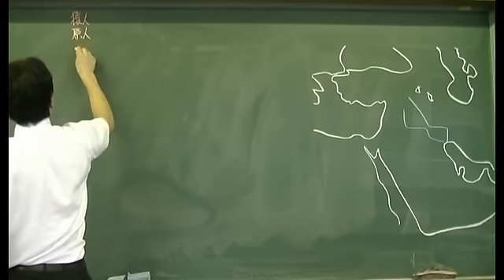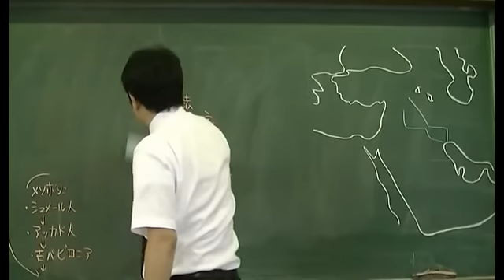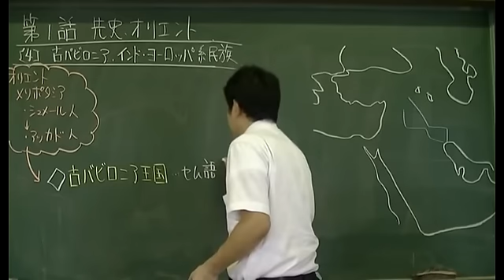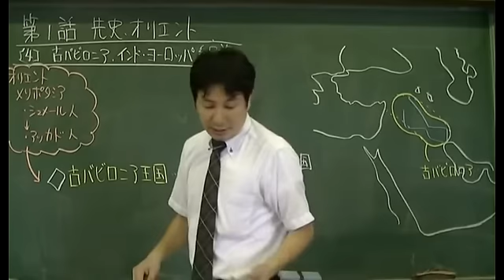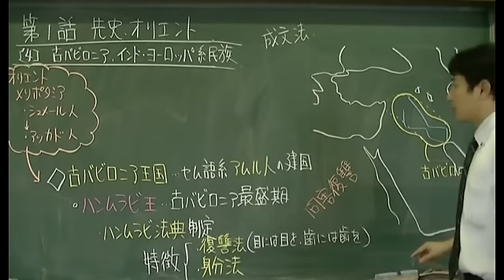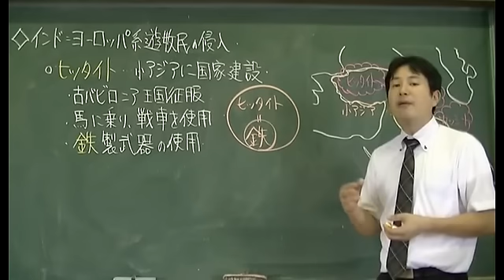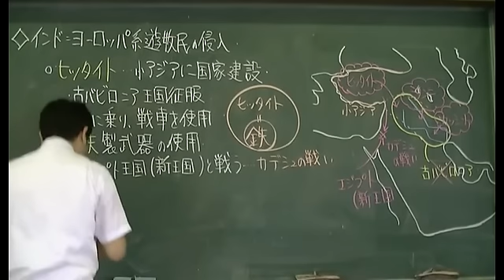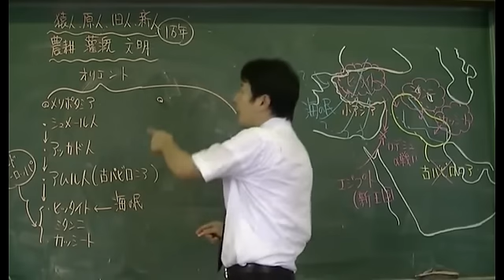004 古バビロニア・インドヨーロッパ系民族 世界史２０話プロジェクト第01話